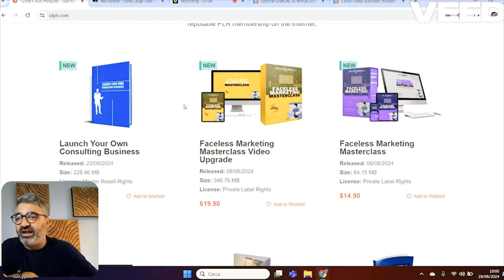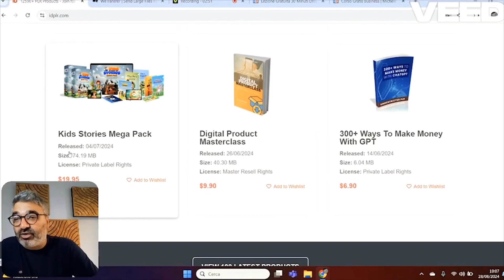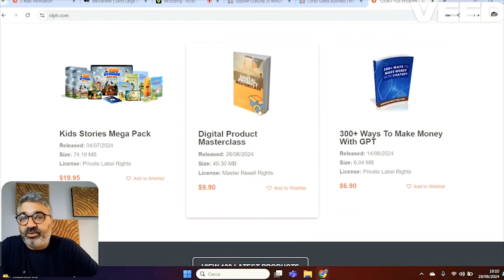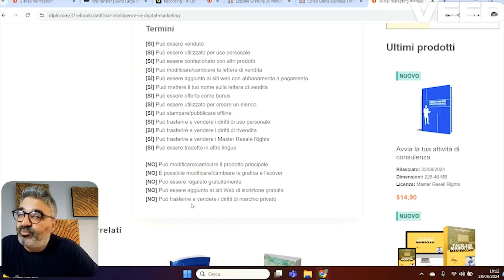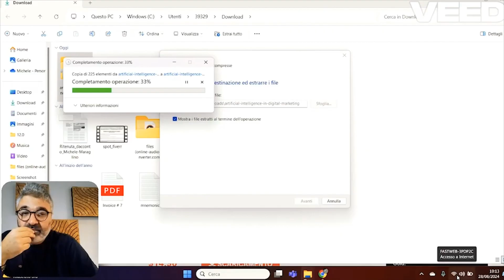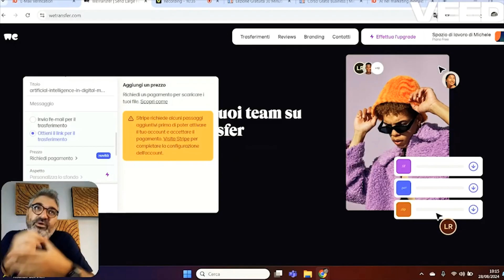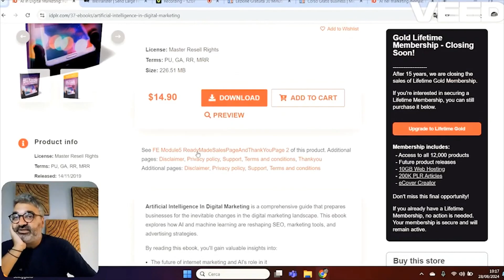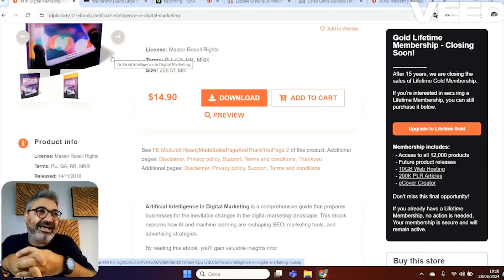Strategia con 2 siti per fare i primi 1000€ Online💵 METODO INCREDIBILE Gratis!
🚨 Scopri PROTOCOLLO BUSINESS ONLINE dove ti creo io il tuo Business!

INVESTIMENTI IN CRYPTO 👇
🤑 Facciamo 100k Insieme! Guarda la presentazione di Dserve Academy: